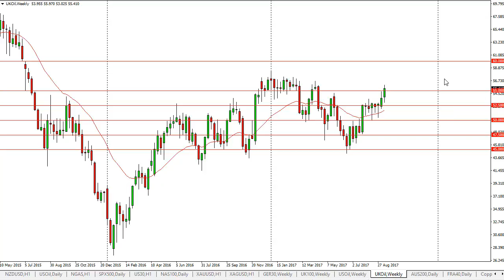Oil Technical Analysis for the week of September 18, 2017 by FXEmpire.com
The WTI Crude Oil market rallied during the week, breaking the top of a shooting star from... For the full article go - Crude Oil Forecast September 18, 2017, Technical Analysis.Find more information about Forex and Commodities News Technical Analysis Fundamental Analysis and Brokers on FX Empire